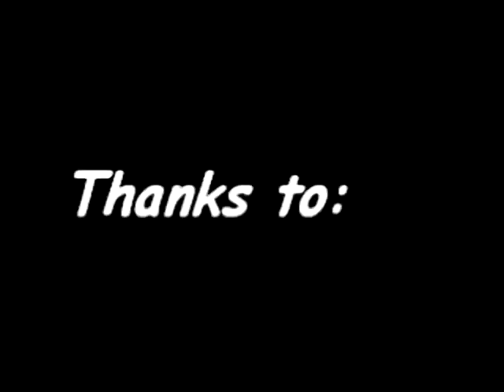Parkour in Amager Strandpark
This i two of my freinds and me doing some parkour in Amager Strandpark in Copenhagen (Denmark), we are not pro and not trying to be... we just had some great fun. HOPE YOU ENJOI

Song: Bombtrack by Rage Against the Machine
Album: Rage Against the Machine